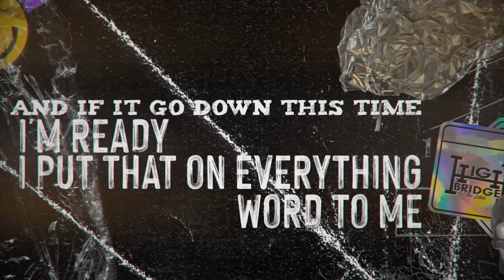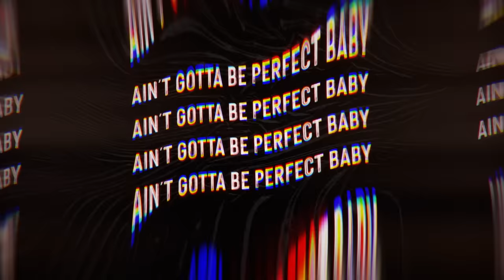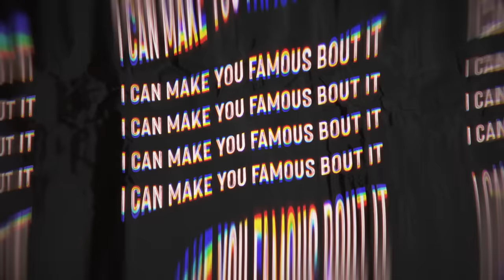A Boogie Wit da Hoodie - Till The Wheels Fall Off [Official Lyric Video]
Artist 2.0 Deluxe OUT NOW!

He is nominated for the 2018 BET Awards for “Best New Artist” and the release of his sophomore album, ‘Hoodie SZN’ spent two weeks as the #1 album on the Billboard 200.